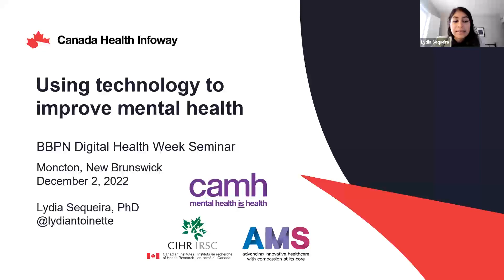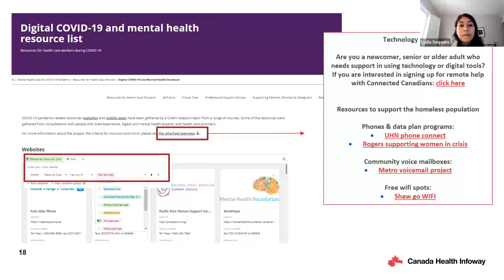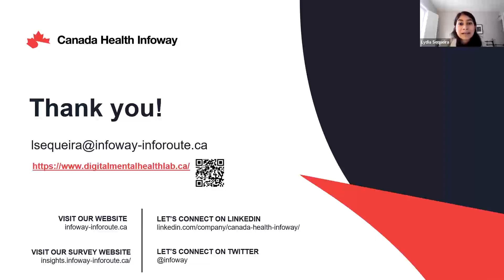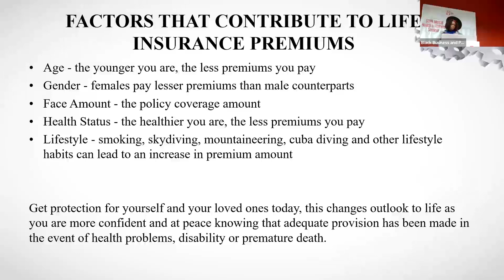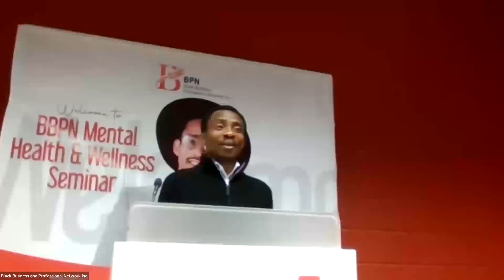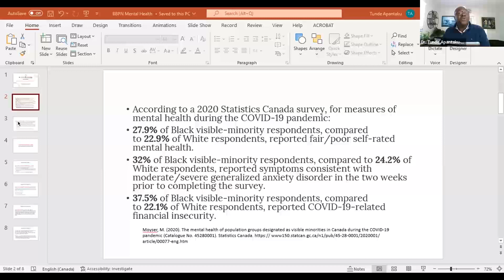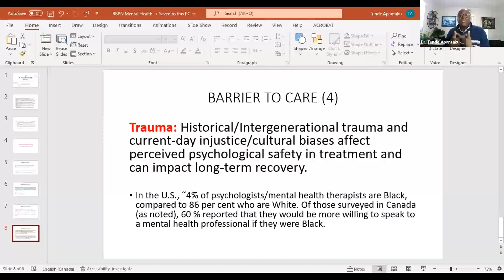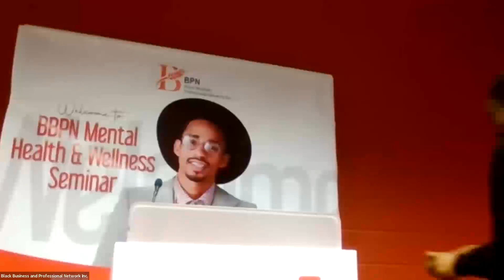BBPN Mental Health and Wellness Seminar 2022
Digital Health Week is the annual celebration and recognition of how digital health is transforming the delivery of care across Canada. Black Business & Professional Network Inc. New Brunswick, BBPN is organizing an event to create awareness about mental health among youths, professionals, families, and business people in our Black Indigenous and People of Colour in our communities.

The goal of this session is to learn how digital mental health, as a growing field of interest in digital health and scientific research, has helped and can continue to transform or create a better experience in mental health awareness, prevention, and therapy.

Participants will also learn about the ethical concerns around the use of digital technologies for mental health treatment among adolescents and children based on risks of the vulnerability of these age groups and privacy breaches of digital technology users.

00:00 - Introduction
06:01 - Opening speech by President (Volunteer) of BBPN Inc. NB
09:33 - Moderator's POV
11:19 - My journey with TD as a Black Professional and Immigrant in Canada
16:36 - Follow -up question - experience as a black professional in Canada
19:31 - Moderator's POV & Research about TD impacts in the community
21:01 - Presentation by Dr. Lydia Sequira, Canada Health Infoway
1:05:00 - Mini break, Meet, Greet & Network by Damilola, VP, Communications, BBPN
1:17:55 - Moderator's view
1:18:45 - Presentation 2 - Financial Literacy
1:34:37 - Virtual Wellness Counselling - The Importance of Information sharing before or during and after counselling
1:52:16 - Presentation by Youth Speaker - Her Idea on Mental Health as a Newcomer, Presentation at Boys & Girls Club of Moncton & Looking Ahead.
2:06:16 - Presentation Dr Tunde Apantaku - Olajide (Medical Practitioner, Clinical Consultant/ CEO, Psych-Care Canada)
2:40:01 - Presentation - Faith Ashogbon, Founder, Pure Gold Foundation